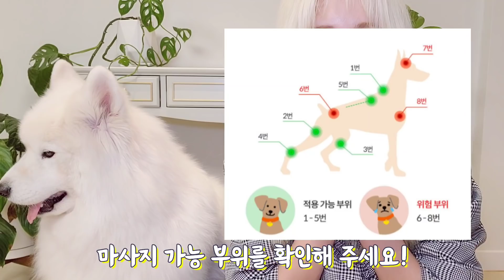강아지한테 안마기 써봤더니 난리남ㅋㅋ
티코 언니입니다:)
오늘은 만져주는 걸 좋아하는 티코를 위해
대형견 마사지기를 사용해 봤어요!
마사지를 처음 해보는 티코는 어떤 반응을 보일까요!?

우리 댕댕이들을 위해 루시앤토비 선물하기!⭐️